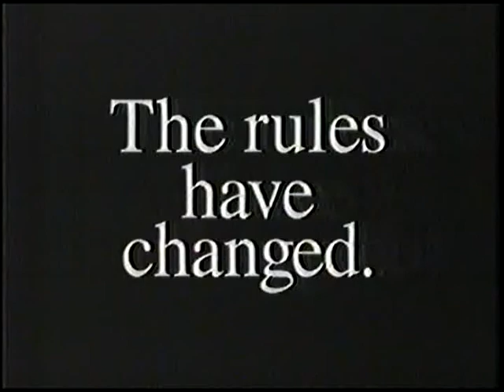1998 Dodge Ram Truck Quad Cab Ad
That red looks real good.